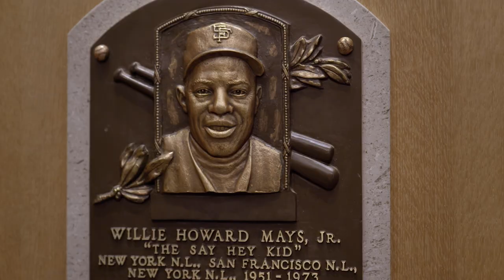Max Patkin, The Clown Prince of Baseball Trailer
Max Patkin was the Clown Prince of Baseball and is honored in Baseball’s Hall of Fame for his incredible career. His remarkable story is again coming to light…

It started in Hawaii in 1944. After pitching in the Class D Wisconsin minor leagues Max joined the Navy. Stationed in Honolulu he was pitching for a service team when Joe DiMaggio stepped to the plate. The Yankee Clipper tagged Max for a towering home run and in mock frustration Max followed DiMaggio around the bases, mimicking his distinctive trot. The crowd loved it and a career was born.

Rubber faced and loose jointed, Max was also an iron man. Between 1944 and 1993 he made thousands of appearances in minor league ballparks around the country, traveling quickly from one town to the next. In 50 years he never missed an appearance.

Max was such a baseball fixture that he appeared in the most popular and fondly remembered movie ever about the minor leagues. Alongside Kevin Costner and Susan Sarandon, Max played himself, the Clown Prince of Baseball, in Bull Durham.

Performing in a baggy uniform with a question mark on the back, Max would coach first and third, take an at bat and engage in comic repartee that the fans loved. When it was Max Patkin Night at the ballpark attendance surged. Max was also an incredible dancer and a gifted storyteller.

And now, Sunn Stream is proud to announce it is in production for an engaging and nostalgic “Max Patkin Documentary” (Working Title) that highlights a time when baseball was baseball, clowns roamed the field and Max Patkin was the Prince of it all.